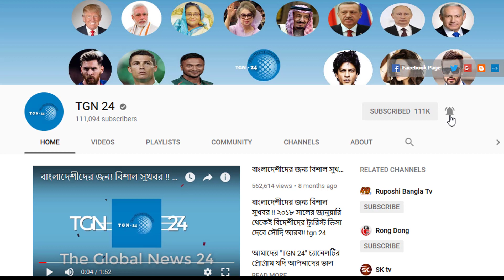সৌদি নিয়োগকর্তাদের বিরুদ্ধ আরো কঠোর আইন হচ্ছে। সৌদির অবৈধ প্রবাসী নিয়োগকর্তাদের হবে ৩ ধরনের শাস্তি।